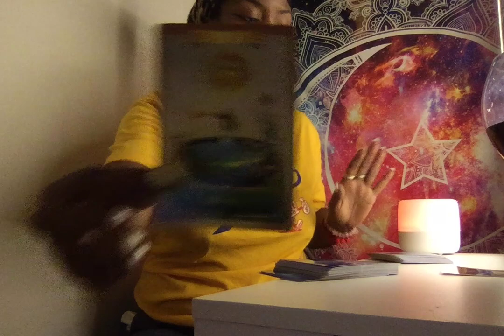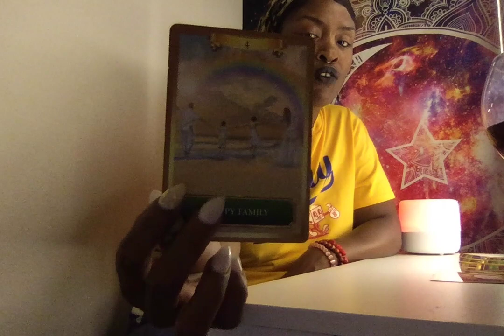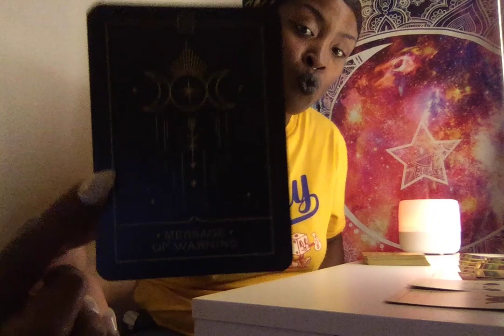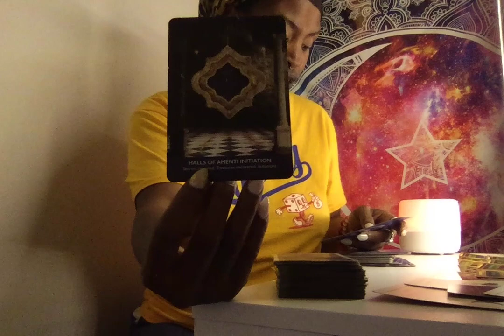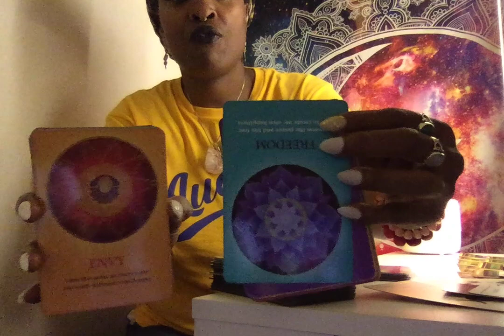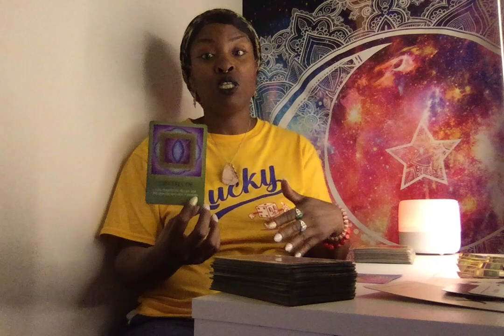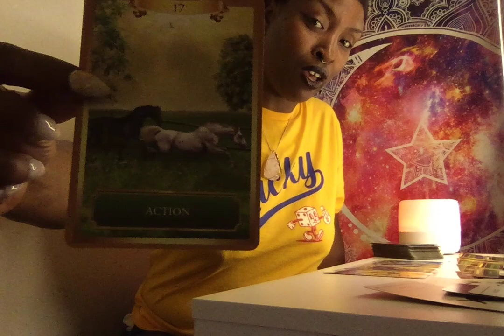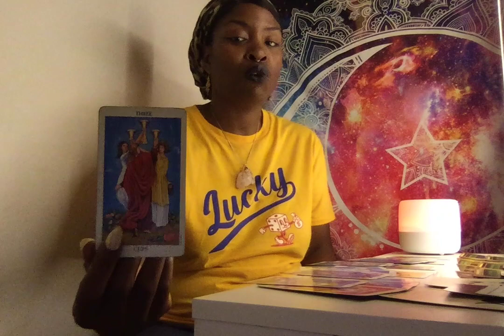YOU HAVE THEM SHOOK OF YOU!! ABUNDANCE IS CALLING YOUR NAME!!